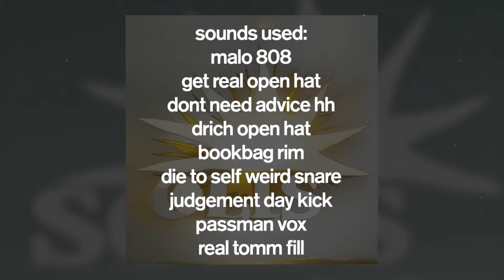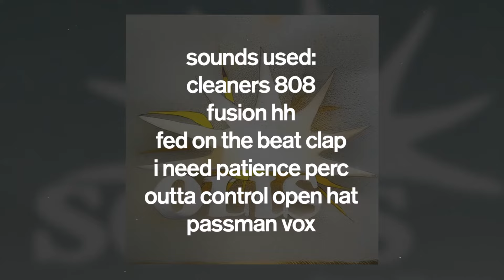based1 - solis (drum library) official kit preview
few beats ive made using the solis library

0:00 "want it all" w/ jxcques
0:31 "alaska" w/ smo + moz
1:00 "hallucinate" w/ lucig
1:31 "neverending luvv" w/ mikewavvs + t0bi + jonnywood

Dive into the heart of beat-making with our latest showcase: the Solis Drum Library Full Preview. This 2-minute video is a meticulously crafted journey through sound, featuring four of our favorite beats, each illuminated for 30 seconds. As each beat pulses and unfolds, we reveal the specific sounds from the Solis Drum Library that were used to craft these auditory masterpieces. This isn't just a demonstration; it's an intimate look at the art of beat-making, showing you the potential and versatility of our carefully curated drum sounds. Whether you're a seasoned producer or just starting, this preview will inspire your next creation, illustrating exactly how these sounds can be woven into the fabric of your music. Witness the Solis Drum Library in action, and see how these beats come to life